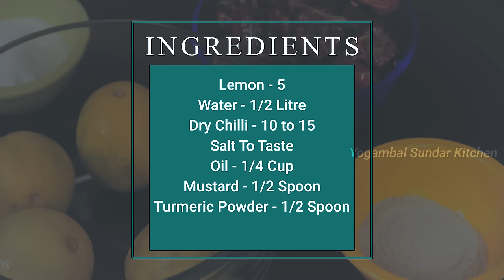Recipe 275: Instant Lemon Pickle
Instant lime pickle is a delicious Indian recipe served as a pickle. This is widely used for making pickle and there are many ways to make pickle. This is the simple and easy version of Chef Yogambal Sundar. Try this at home and don't forget to give us your valuable comments.

Music Track Rights owned by Mrs. Yogambal Sundar, Original Music Composed by Ramprasad Sundar